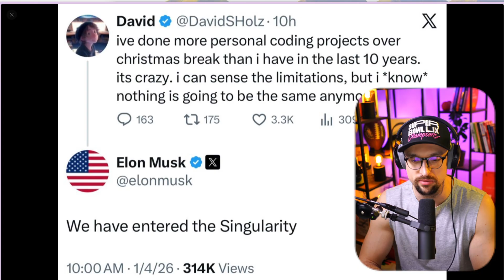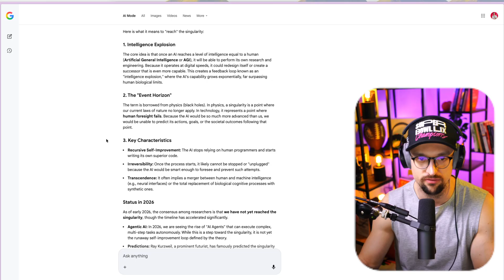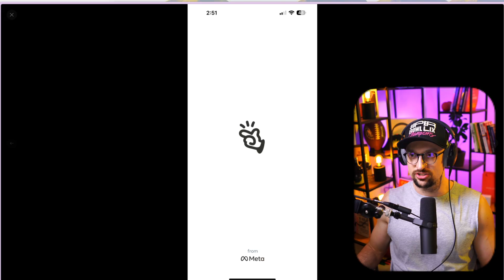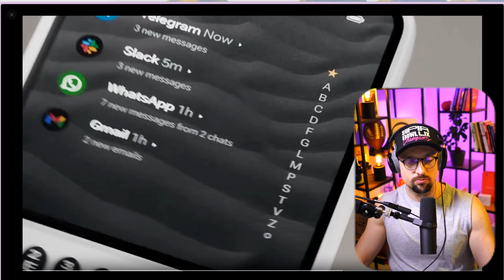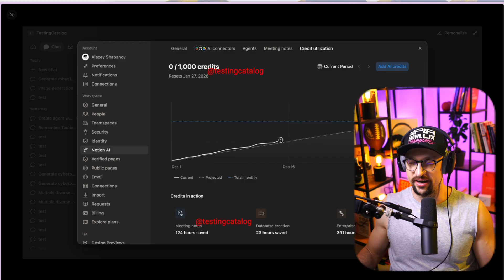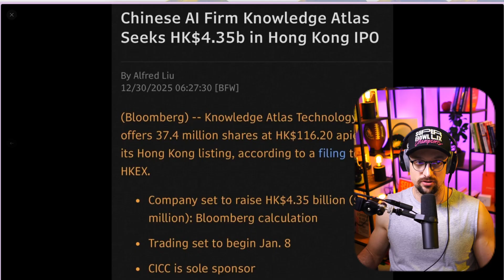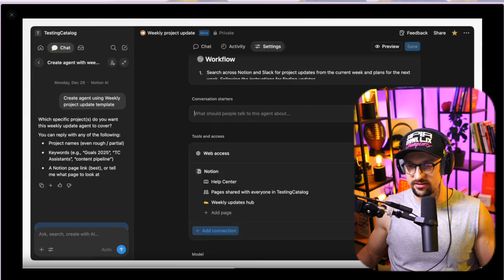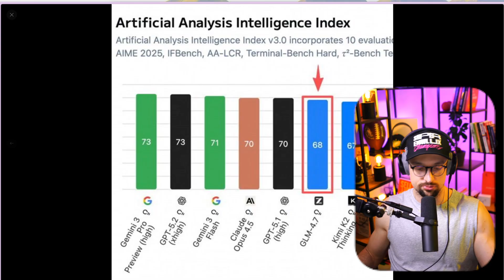Elon Musk: “We Hit AI Singularity” – Is He Bluffing?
➡️ Links from the video & summary:

Elon Musk just wrote “We have entered the singularity.” Is he right – or just hyping AI? In this video, I break down what AI singularity really means, from AGI and intelligence explosion to recursive self-improvement and why 2026 could change everything.

You’ll also see the latest AI news: Telegram AI summaries, new communicator devices and AI agents, Pickle One smart glasses, Grok for Business, Notion AI credits and custom agents, plus Adobe’s partnership with Runway and Gen-4.5 in Firefly.

We’ll look at GLM and Knowledge Atlas IPO plans, new model rankings, Imagine’s new aspect ratios, Manus AI benchmarks and why AI-first workspaces in Notion might be the next big thing.

Stay till the end if you want to work better with AI than 99% of people by June 2026.

🎞️ Timestamps from video:
00:00:00 – Elon Musk claims we hit AI singularity
00:01:20 – What “AI singularity” really means (AGI & intelligence explosion)
00:03:29 – Telegram’s new AI summaries + Manus AI & Meta
00:04:30 – New communicator devices & the comeback of physical keyboards
00:06:00 – How AI agents will handle your messages and emails
00:08:00 – Pickle One smart glasses & the coming AR/AI device wave in 2026
00:08:56 – Grok for Business, Enterprise plans & AI agents on X
00:09:26 – Notion AI credits and the AI-first workspace shift
00:09:48 – Adobe x Runway partnership & Gen-4.5 in Firefly
00:10:48 – AI IPO wave: GLM, Knowledge Atlas & what to watch in 2026
00:11:16 – New model rankings, Imagine aspect ratios & Manus AI benchmarks
00:12:30 – Notion custom AI agents as your AI co-workers
00:13:42 – GLM 4.7 climbs the AI index & what’s coming next